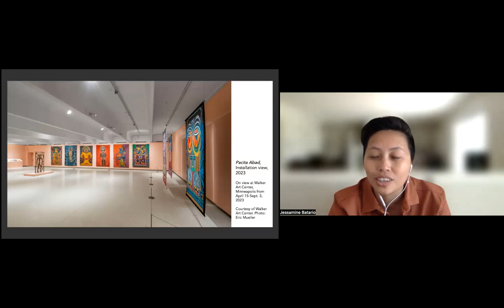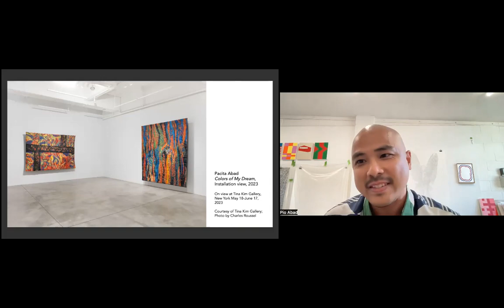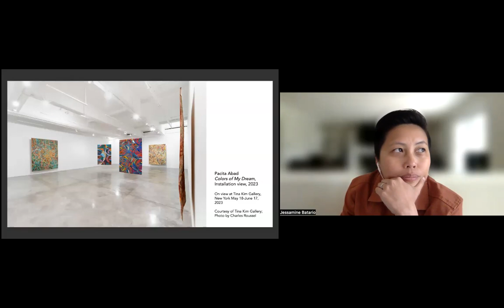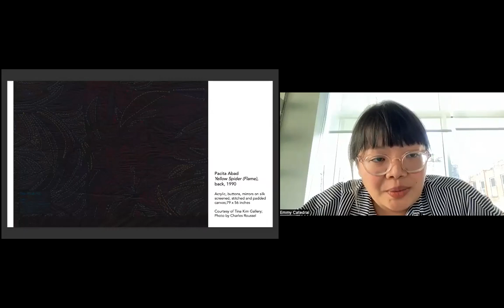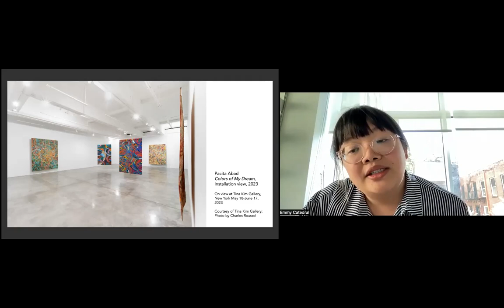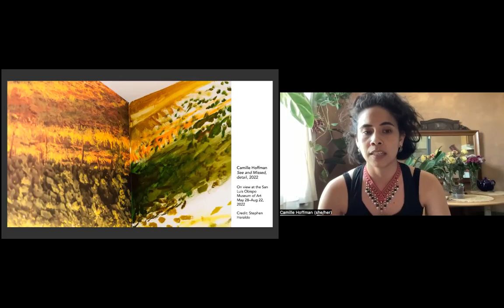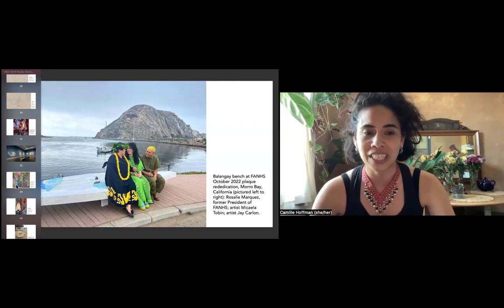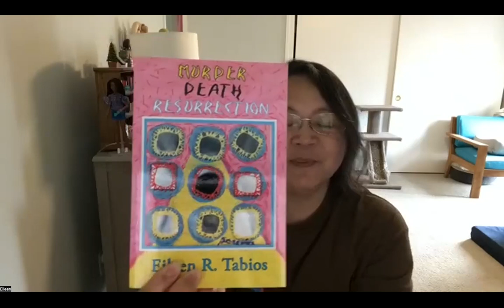NSE #819 | Pio Abad, Camille Hoffman, Emmy Catedral, and Jessamine Batario, with Lehua M. Taitano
Pacita Abad: Colors of My Dream
Artists Pio Abad, Camille Hoffman, and Emmy Catedral join Rail contributor Jessamine Batario for a conversation. We conclude with a poetry reading by Lehua M. Taitano

Recorded on Friday, May 26, 2023 at 1 p.m. Eastern / 10 a.m. Pacific

In this talk:

🚩 Pio Abad —— Pio Abad is a London-based artist whose wide-ranging work mines alternative or repressed histories and offers counternarratives that draw out threads of complicity and entanglements between and within objects, incidents, ideologies, and people. Deeply informed by unfolding events in the Philippines, where the artist was born and raised, his work emanates from the personal and familial woven into the political and national. Abad has exhibited at the 58th Carnegie International; the 5th Kochi-Muziris Biennial; Ateneo Art Gallery, Manila; and elsewhere. Abad’s works are part of a number of important collections including Tate, UK and Hawai’i State Art Museum, Honolulu. Abad is also the curator of the estate of his aunt, Filipino American artist Pacita Abad.

🚩 Camille Hoffman —— Camille Hoffman’s practice is a ceremony of reconfiguration and critical reflection on the romantic American landscape. Considering the embedded and latent meanings around light, nature, the frontier, borders, race, gender and power in influential American landscape paintings, she uses materials collected from childhood and her everyday life to craft imaginary landscapes that are grounded in accumulation, personal narrative, and historical critique. Taking inspiration from the Philippine weaving and storytelling traditions of her ancestors, along with traditional landscape painting techniques from her academic training, she interweaves image with refuse to reveal seamless yet textured transcultural contradictions. She lives and works in New York City and teaches at The Cooper Union.

🚩 Emmy Catedral —— Emmy Catedral is a NY-based artist, writer, and educator whose installation, performance, texts, and collaborative acts of acentering have been presented under pseudo-institutional personas and as herself. Emmy was born in Butuan and raised in East Harlem and Queens, where she lives and tends to the NY-collection of the bi-coastal Pilipinx American Library. She has previously held positions at Distributed Art Publishers, and Printed Matter, and is currently Curator of Public Programs at the emergent Center for Art, Research and Alliances (CARA), where she also oversees the selection and operations of the bookstore.

🚩 Jessamine Batario —— Art historian Jessamine Batario specializes in modern and contemporary art. She received her PhD in Art History from The University of Texas at Austin. Batario currently lives in Waterville, Maine, where she is the Linde Family Foundation Curator of Academic Engagement at the Colby College Museum of Art. She was the guest critic for the Rail in March 2020.

The Rail has a tradition of ending our conversations with a poem, and on this day we were fortunate to have Lehua M. Taitano:

🚩 Lehua M. Taitano —— Lehua M. Taitano is a queer CHamoru writer and interdisciplinary artist from Yigu, Guåhan (Guam) and co-founder of Art 25: Art in the Twenty-fifth Century. She is the author of two volumes of poetry — Inside Me an Island and A Bell Made of Stones. Taitano&rsquo;s work investigates modern indigeneity, decolonization, and cultural identity in the context of diaspora.